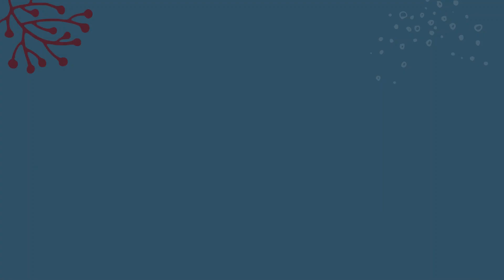Got Ideas? Safeguard Your Intellectual Property with Trademarks with Andrei Mincov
Does this sound familiar? Have you ever been told that protecting your business with trademarks is too costly and time-consuming? The pain of seeing your hard work and creativity being stolen without any recourse is frustrating, right? You need better protection for your business assets and your brand. Let's explore why trademarks are essential to the growth of your business and how they can provide the security you've been searching for.

Key Moments
00:00:03 - Introduction to Andrei Mincov
00:01:14 - Andrei's Early Involvement in Intellectual Property Protection
00:06:39 - Importance of Trademarking
00:11:29 - Risks of Not Trademarking
00:12:47 - Benefits of Trademarking for Business Growth
00:15:58 - Importance of Trademarks in Business
00:16:44 - Brand Recognition and Asset Ownership
00:18:29 - Brand Loyalty and Client Acquisition
00:22:38 - Elements Worth Trademarking
00:29:30 - Free Consultation and Trademark Process
00:31:53 - Importance of Trademark Registration
00:33:13 - Tangibility of Business
00:34:26 - Connect with Andrei
00:35:07 - When Trademarking may not be Necessary

I'm Candy Messer, President of Affordable Bookkeeping and Payroll and Podcast Host of Biz Help For You. This channel will share helpful information for you to run a successful business including tips in the areas of bookkeeping, payroll, sales tax, business licenses, and other compliance PLUS information I share from experts in other fields.